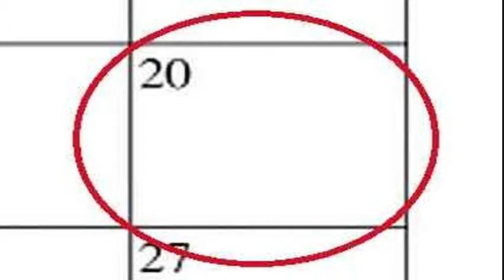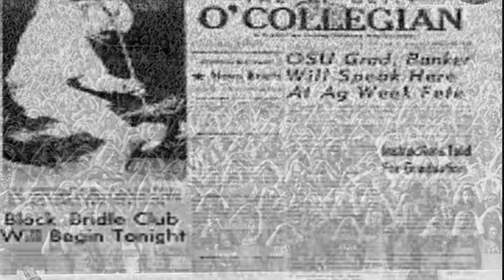NIGHTCAST with DENNIS DAILY, October 20, 2021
DENNIS DAILY comments on the passing scene. A sad anniversary in collegiate sports.